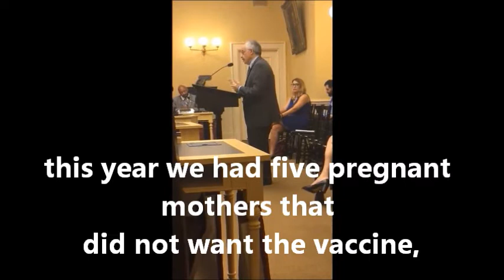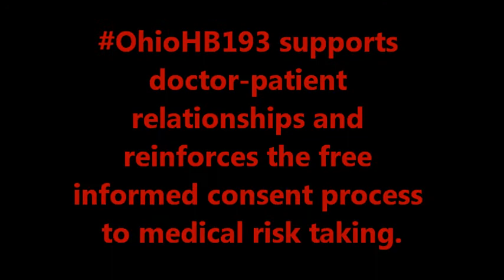Dr. Sherman Alter - Ohio House Bill 193 - July 2017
Dr. Alter describes how he convinced 5 pregnant workers to get a flu shot against their own and their OBs' wishes. He goes on to talk about the two employees he had to fire because they still would not get the vaccine.